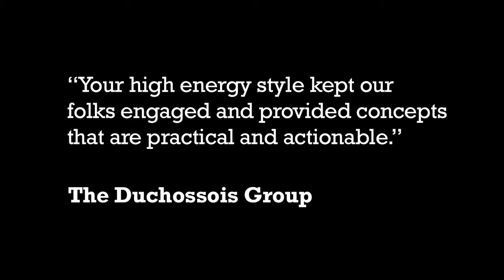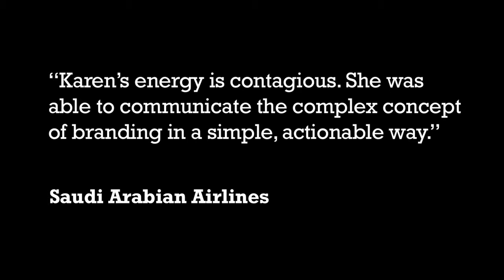Karen Post latest speaking demo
Karen Post is an international branding expert and published author. She addresses audiences around the globe and shares her knowledge and creativity to help professionals and organizations stand out with a strong relevant brand.